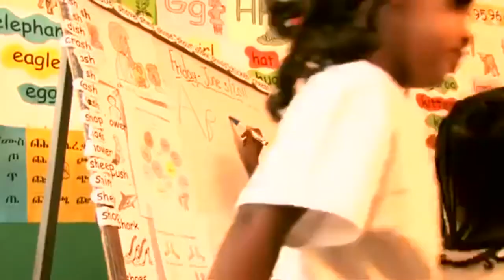Qubee Afaan Oromoo